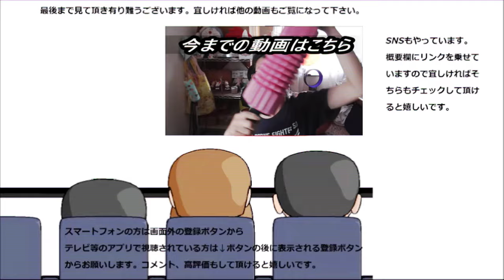炭酸苦手なのにコカ・コーラエナジーに挑戦してみた結果……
炭酸飲料が苦手な私がコカ・コーラエナジーに挑戦してみた結果、どうなったかといいますと……
贈り物は此方まで↓
〒153-0042